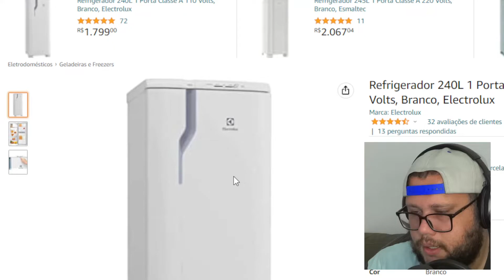Refrigerador 240L 1 Porta Classe A 220 Volts